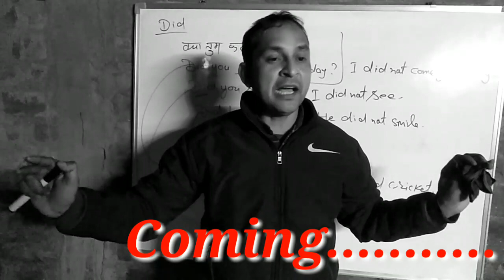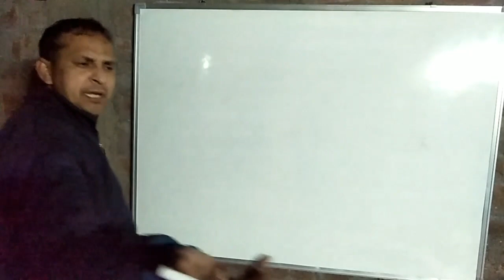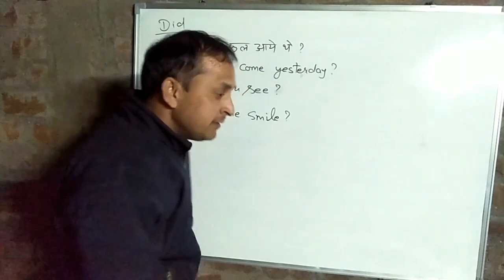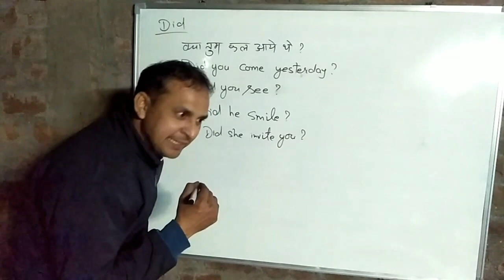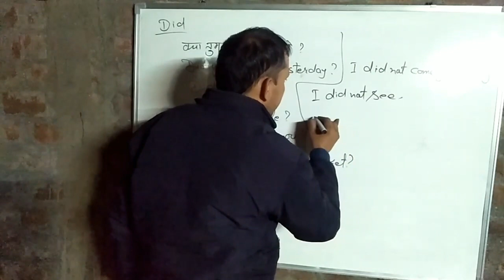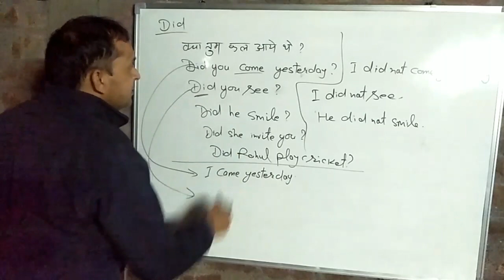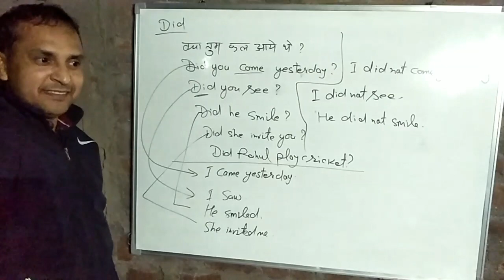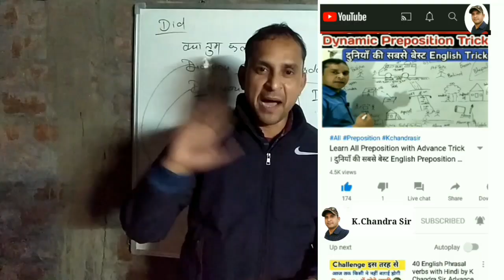English Spoken Fluently || Easy English Speaking || Use of 'Did' || Did use in English Spoken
Hi, I am K.Chandra sir welcome all of you on our YouTube channel.

Your queries-
English Spoken Fluently
Easy English Speaking
Use of Did
Did use in English Spoken
english speakng
how to learn easy english
english speaking easily
english new video
new english trick
english kaise bole
english talking
english speaking very fast
fast english speaking
english conversation
enlish me baat kaise kare
english me baat kaise kare
english ki conversation
most important english rule
english prectice with were
english prectice with did
use of did